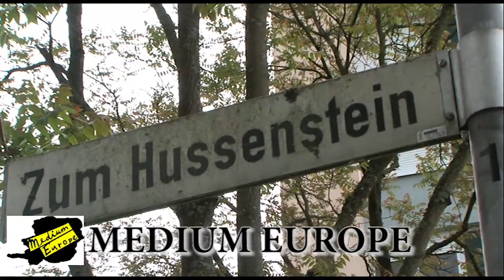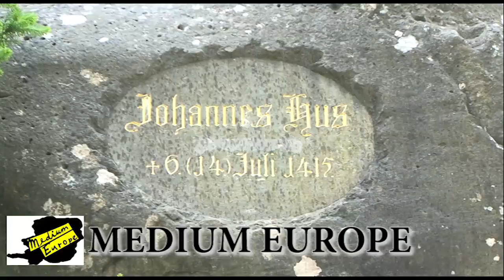CZ/DE/CH: Hus Stone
Husův kámen/Hussenstein
Je místo, kde byl Jan Hus 6. července 1415 údajně upálen. Leží asi 15 minut chůze od Husova domu směrem ke švýcarské hranici v parčíku na okraji města. Z jedné strany je pamětní nápis Hieronymus von Prag - na paměť později upáleného Jeronýma Pražského a z druhé Johannes Hus - na památku Jana Husa. Každoročně pořádá Německo-český spolek v Kostnici s Husovou společností na tomto místě vzpomínkový akt - proto ta spousta květin.

Hus Stone / Hussenstein
It is a place where Jan Hus 6 July 1415 reportedly burnt to death. It is about a 15 minute walk from the Hus house toward the Swiss border in the park on the outskirts of the city. On one side is a commemorative inscription Hieronymus von Prag - in memory of the burnt later, Jerome of Prague and the second Johannes Hus - in memory of Jan Hus. Organized annually by the German-Czech Association of Constance with Husova company at this point commemoration ceremony - because the lots of flowers.

Czech republic, Praha, Switzerland, Konstanze 6.7.2015